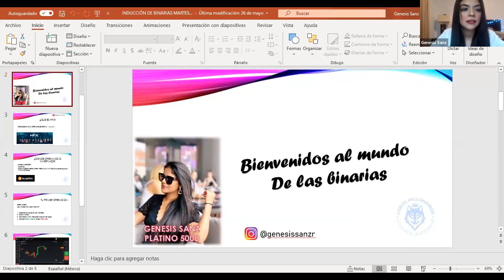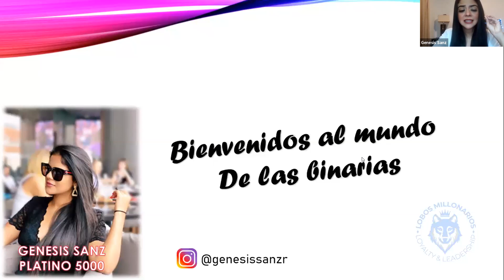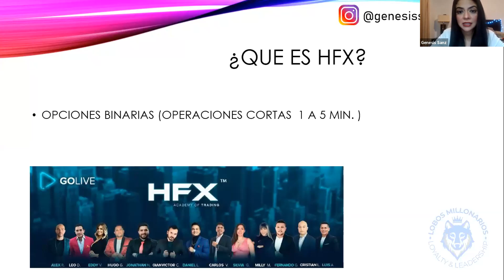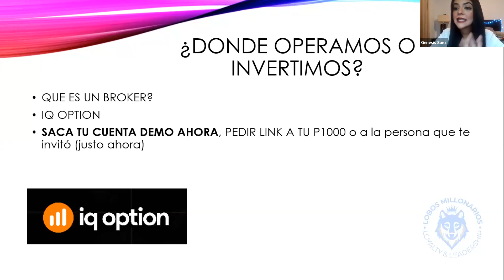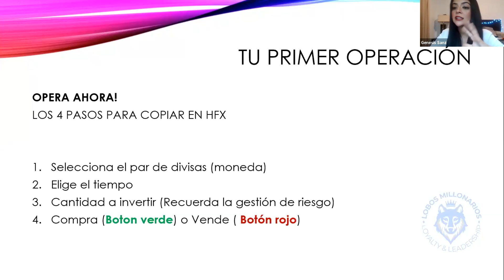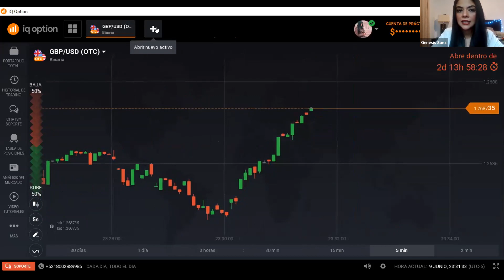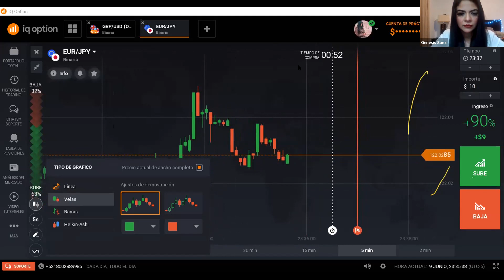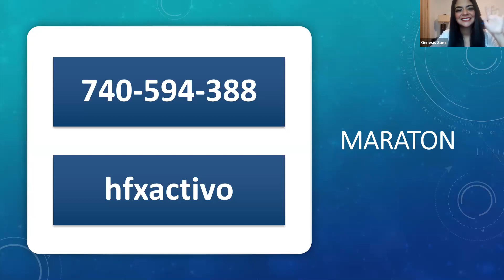Inducción de Binarias HFX, por Génesis Sanz.